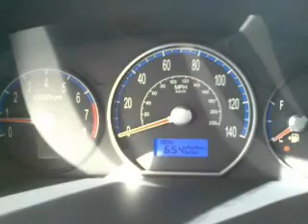2007 Hyundai Santa Fe - Amherst NY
Year: 2007
Make: Hyundai
Model: Santa Fe
Trim: GLS Sport Utility 4D
Engine: 6 cylinder 2.7 Liter
Transmission:
Color: Black
Mileage: 65400
Address:
1135 Millersport Hwy